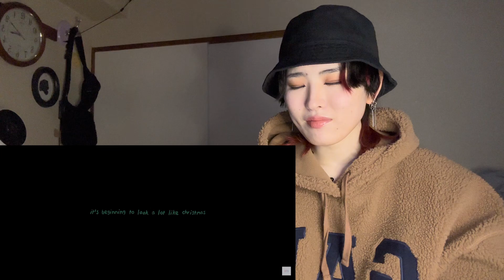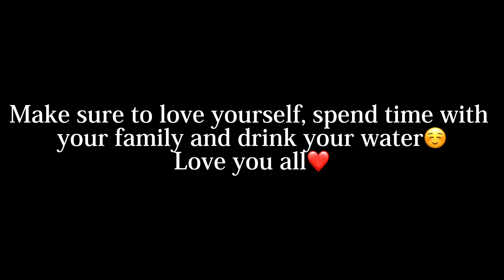BTS(Kim Taehyung)- It’s beginning to look a lot like Christmas Reaction